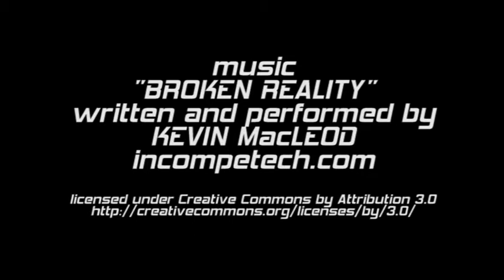Tales from the Interim Net - Terms of the Future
What does "batsukane" mean?  What do they mean by "red rain"?  These and other terms are described by Tales from the Interim Net series creator Mike Czerniewski.

We are doing our fundraising on Indiegogo.  There, you are free to donate as much as you'd like, starting at the $1 level.

featuring: Mike Czerniewski

camera and lighting: Sarah Bautista
production assistant: Grant Reynold Davis
editor: Mike Czerniewski